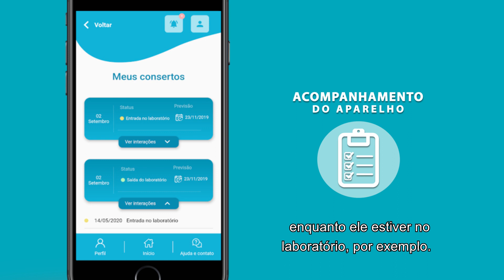Programa 06 - Comunicare APP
Inovamos e somos o primeiro centro auditivo a lançar um APP exclusivo!
A Comunicare na palma da sua mão!📱

O Comunicare APP chegou cheio de novidades, o APP irá estreitar a nossa relação. Para nós, a tecnologia aproxima as pessoas. E para ficarmos ainda mais próximos de você, trazemos esta grande novidade, o Comunicare APP!

Com o Comunicare APP, você pode:

✅  Agendas consultas;

✅  Acompanhar o status de conserto e moldes dos seus aparelhos auditivos;

✅  Comprar pilhas e acessórios;

✅  Ficar sabendo dos nossos lançamentos;

Isso e muito mais!

Baixe agora mesmo.

COMO BAIXAR?
Para fazer o download, acesse as lojas da Google Play ou Apple Store, Android ou Iphone, e digite no campo de busca o nome: “Comunicare APP”.